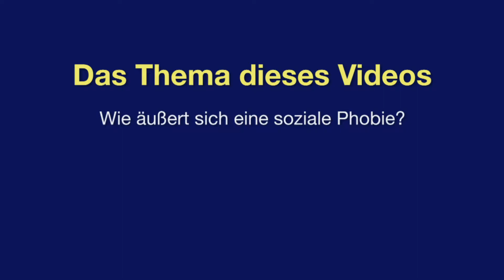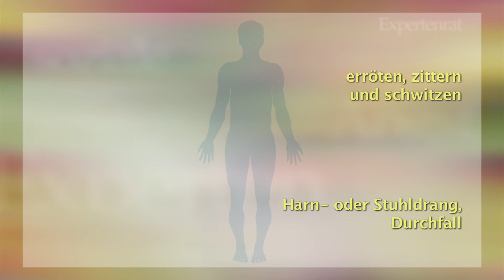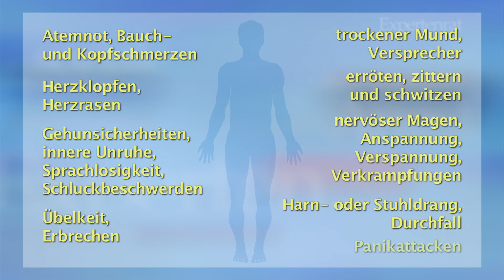Soziale Phobie/Angst, Teil 3/8: Expertenrat bei Angst- und Panikstörungen // Dr. Rolf Merkle (PAL)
Folge 3: Wie äußert sich eine Soziale Phobie?

Welche Symptome und Beschwerden verspüren Sie als Betroffener einer Sozialen Angst? Kennen Sie das? Sie machen sich ständig Gedanken, was Ihr Umfeld über Sie denken könnte? Sie sind gehemmt und fühlen sich der Situation nicht gewachsen? Sie haben körperliche Symptome wie Schwitzen, Erröten, Zittern, Übelkeit, innere Unruhe? Wie Sie die Symptome einer Sozialen Phobie erkennen, erfahren Sie in diesem Expertenrat-Video.

Suchen Sie Hilfe und psychologische Beratung? Möchten Sie mehr über Ihre Angststörung und Panikattacken oder über die eines Angehörigen wissen und verstehen? Benötigen Sie den fundierten Rat eines Experten und Hilfe zur Selbsthilfe?

In diesem Video gibt Ihnen der erfahrene Diplom-Psychologe und Psychotherapeut Dr. Rolf Merkle eine erste Beratung für Ihr Problem. Er hilft Ihnen, die körperlichen und seelischen Symptome zu verstehen, Ursachen und Zusammenhänge zu erkennen und zeigt mögliche Behandlungen und Therapien auf. Denken Sie immer daran: Sie sind nicht allein. Und es ist möglich, Ihre Ängste zu überwinden.

Möchten Sie wissen, ob Sie unter einer Sozialen Phobie leiden? Machen Sie unseren Test:

Überwinden Sie Ihre Angst- und Panikprobleme im begleitenden Selbststudium mit unseren PDF-Ratgebern des PAL Verlags:

Vita:
Dr. Rolf Merkle ist seit über 35 Jahren als Diplom-Psychologe und Psychotherapeut tätig. Den besonderen Schwerpunkt seiner Arbeit und seiner Ratgeber-Bestseller sieht er darin, Menschen Hilfe zur Selbsthilfe zu geben, zur Stärkung des Selbstwertgefühls und Selbstvertrauens sowie zur Überwindung von Ängsten, Eifersucht und Depressionen. Viele Ärzte, Kliniken, Beratungsstellen und Therapeuten empfehlen die PAL-Ratgeber und setzen sie zur Therapiebegleitung ein.